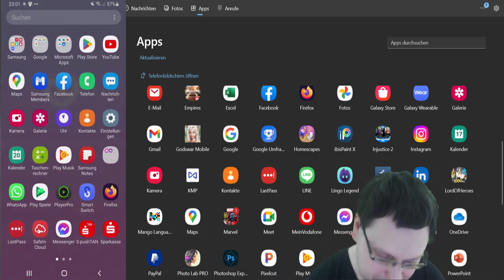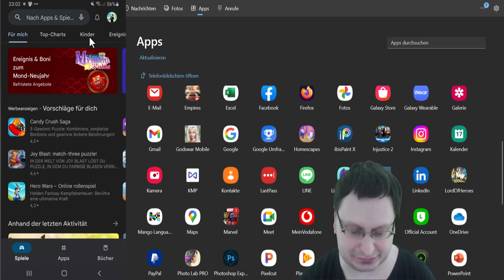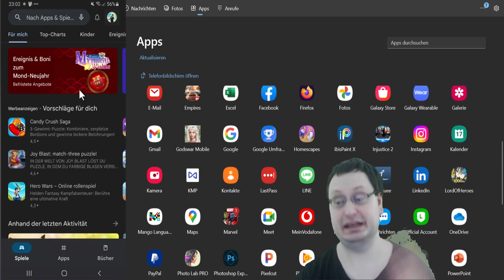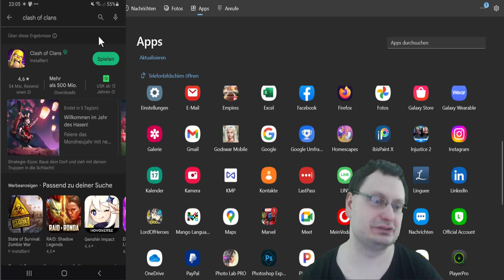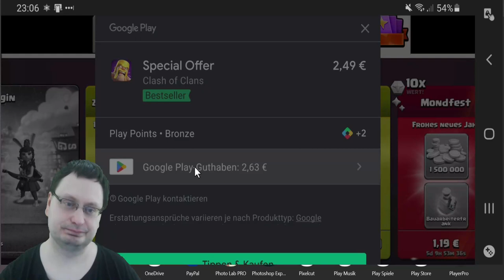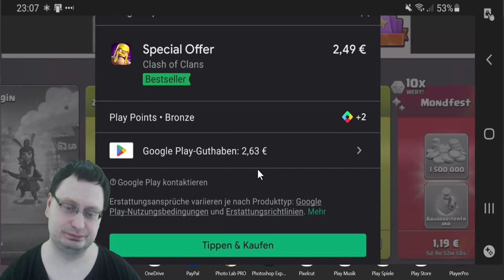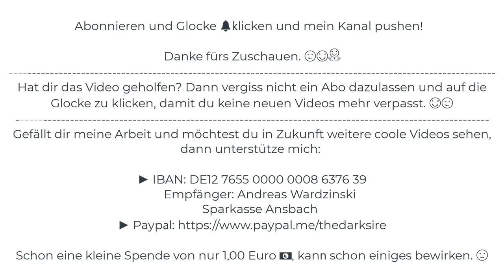Google Play Guthaben, mit einem anderen Google Account nutzen!